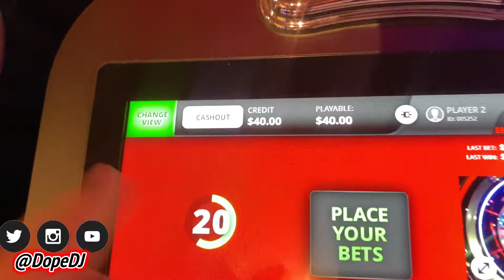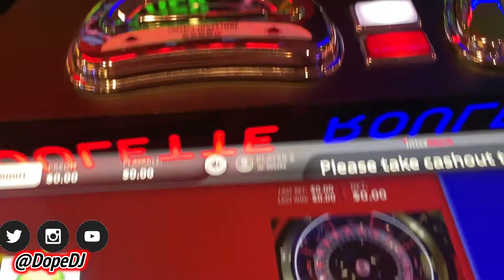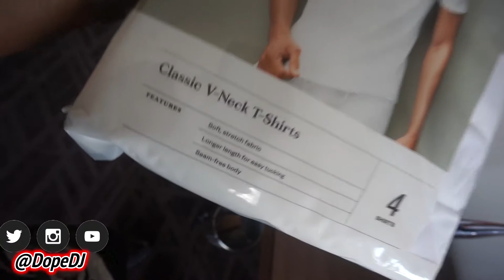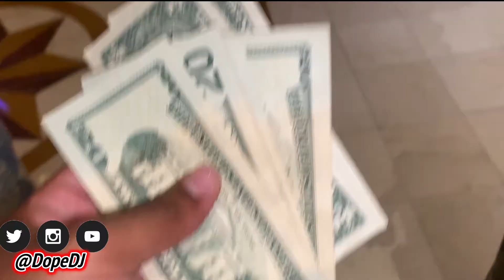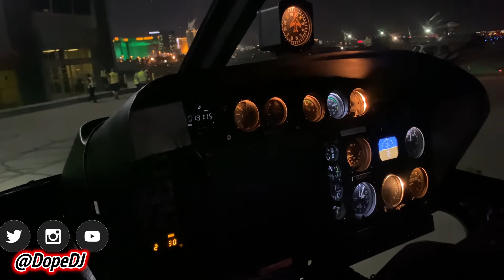SURPRISED HER WITH A ROMANTIC HELICOPTER RIDE AROUND LAS VEGAS *SHE WAS TERRIFIED* | VLOG | DOPEDJ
ITS DOPE BACK WITH ANOTHER VLOG & TODAY I SURRPISED HER WITH A ROMANTIC HELICOPTER RIDE AROUND LAS VEGAS!

LAS VEGAS

HELICOPTER RIDE